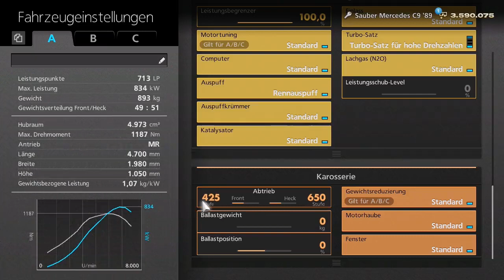Gran Turismo 6 #124 Let's Play [German] [HD]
Da ist das Ding!

Mit etwas Verspätung und zusätzlicher anfänglicher Failleistung brechen wir dennoch auf in die Welt des Casual-Rennsports. Wir bringen die Karriere voran, schauen aber natürlich auch mal, was am Straßenrand auf uns wartet.

Viel Spaß!